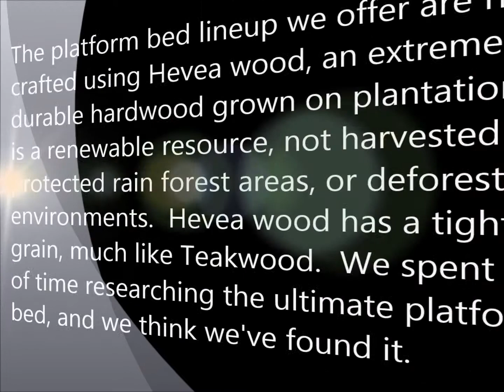Platform Beds (Solid Hardwood) - Futon Covers Online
- The platform bed lineup we offer are hand crafted using Hevea wood, an extremely durable hardwood grown on plantations, and is a renewable resource, not harvested from protected rain forest areas, or deforested environments. Hevea wood has a tight, fine grain, much like Teakwood.  We spent a lot of time researching the ultimate platform bed, and we think we've found it.